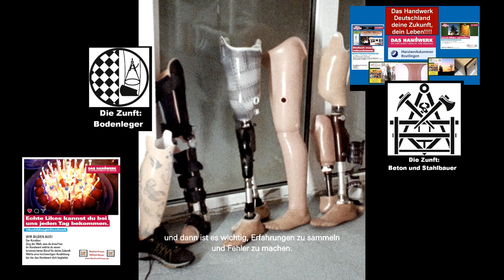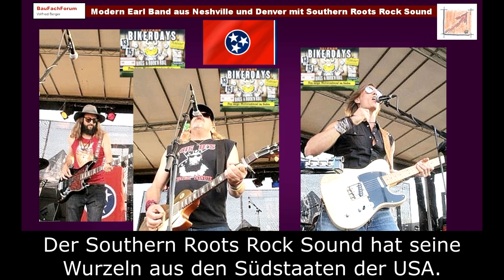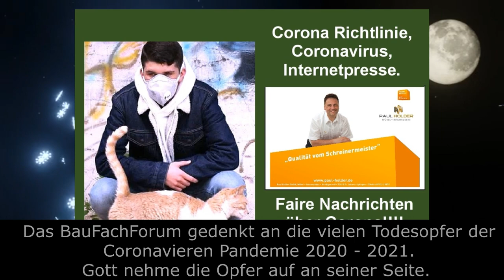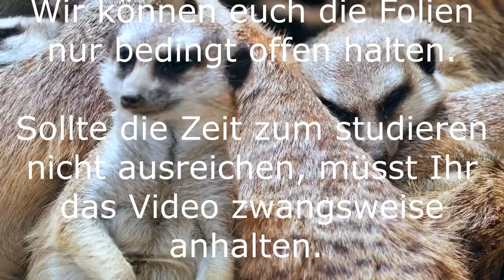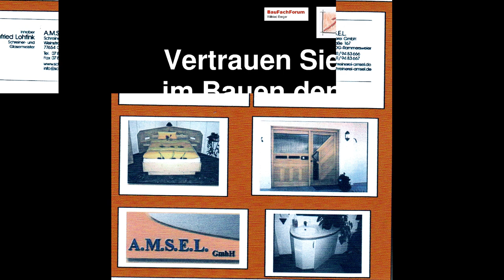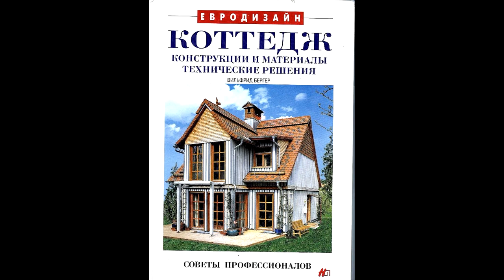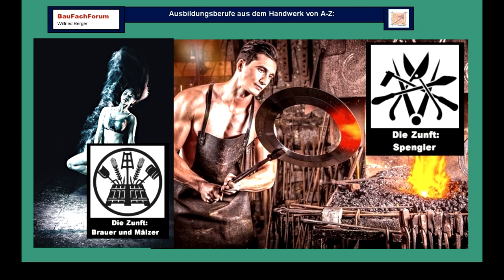Southern Roots Rock Sound, BauFachForum Baulexikon, Christopher Earl Hudson Songwriting, Gitarre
aus unserer Rubrik Baulexikon für unsere Lehrstellenbörse und Ausbildung haben wir euch wieder einen neuen spannenden Beitrag erstellt.

Viel Spaß beim Studieren von unserem Beitrag aus unserer Lehrstellenbörse vom Handwerk und dem dazugehörigen Video aus einem Live Auftritt der Top Band aus den Südstaaten der USA, Modern Earl!!!

Thema heute:
Ein Apell, an alle Meister/innen die ausbilden!!!
Southern Roots Rock Sound mit Elementen vom Psychodelic Rock:
Man, waren das 40 Stunden der Freude, dieses Video und die dazugehörige Begriffserklärung für das Baulexikon zu fertigen!!!

Was sucht der Begriff im Baulexikon?
Southern Roots Rock Sound mit Elementen vom Psychodelic Rock ist zum einen eine Musikrichtung mit Geschichte der Südstaaten der USA.
Und haben wir nicht ein Video davor über den Holzblasinstrumentenbauer ein veröffentlicht?
Das ist doch gerade ein Beruf aus der Ausbildung im Handwerk.
Es muss nicht immer Schmied oder Feinmechaniker sein.
Alle Musikinstrumente, die im Handwerk gefertigt werden, sind mit einer Geschichte verbunden.

Die Geschichte der Südstaaten der USA:
Natürlich müssen wir nicht, wie das BauFachForum mit dem Baulexikon das praktiziert, uns ausführlich in der amerikanischen Geschichte auskennen um zu begreifen, was der Southern Roots Rock Sound für eine Menschengesellschaft bedeutet.

Die Ausbildung gegenüber unseren Lehrlingen:
Wir sind immer der Meinung, dass wir Meister/innen beispielsweise das Zäpfchen an der Waage der Lehrlingsausbildung sind.
Da irren wir aber ganz gewaltig. Die Ausbildung in der Zeitgeschichte, steuert einzig und alleine unsere Jugend, die sich ausbilden lassen möchte.
Und können wir Meister/innen, dem nicht folgen, was unsere Lehrlinge wollen? Verlieren wir die Jugend im Handwerk. Wenn nicht schon geschehen.

Das Ergebnis dieses Berichtes:
Der Baulexikonbericht zeigt einmal brutal die Geschichte der Sklaverei in den Südstaaten auf. Daraus entstand der schmerzhafte Blues. In diesem Blues ist der gesamte Schmerz von den Menschen, die unter der Sklaverei gelitten haben involviert.

Vergleichen wir jetzt den Southern Roots Rock Sound der ja erst 1962 in England und den USA entstanden ist, musste ja zu dieser Zeit andere Menschen und Gesellschaften verkörpert werden!!!
Damals war die Musik und die Gesellschaft von der Hippie Bewegung geprägt.

Und jetzt die Frage zur heutigen Ausbildung unserer Lehrlinge im Handwerk:
Die Musik ging immer den Weg der Zeitgeschichte. Wir jammern heute im Handwerk, dass wir keine Lehrlinge mehr bekommen und haben.
Machen uns aber nicht die Gedanken, ob sich unsere Lehrlinge, wie die Musikrichtungen in diesem Beitrag/Video verändert haben???

Müssten wir nicht wieder einmal wie das der Begriff Southern Roots Rock Sound als alte Lehrmeister/innen nicht mal wieder auf die Wurzeln unserer heutigen jungen bzw. Gesellschaft zurückgreifen???

Warnung!!! Gefahr!
Vielleicht dürfen wir alten Meister/innen dieses Video von Modern Earl als Repräsentanten Band aus den Südstaaten hier in Deutschland bei den Biker Days aus Pfullendorf nicht anhören??
Denn hier wird genau die Generation aus den 1960er Jahren mit Sex and Drugs and Rock and Roll preisverdächtig vorgetragen. Genau diese Gesellschaft wird hier in den Songs vermittelt.
Und wurden nicht die Rolling Stones 1962 in England gegründet. Denkt doch einfach mal an deren Biografie der damaligen Moralapostel zurück. Die wurden geprügelt, verächtet und als kriminell angesehen.

Heute sind alle 80 und bekommen Staatspreise für Ihre Verdienste!!!

Und hier sollten wir in der Ausbildung im Handwerk den Hebel ansetzen. Ist aus uns aus der 68er Bewegung alle nicht geworden?
Oder sind wir nur sadistischen Ausbildern, Lehrern und Moralaposteln unserer Zeit entkommen?

Schlussbemerkung:
Daher appelliert der. Weiterlesen unter:

G